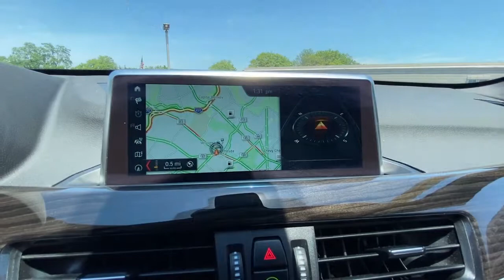2018 BMW X1 Washington DC, Rockville, Silver Spring, Potomac, Bethesda ML033377A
Used 2018 BMW X1 available in Washington DC at Chevy Chase Acura. Servicing the Rockville, Silver Spring, Potomac, Bethesda area.